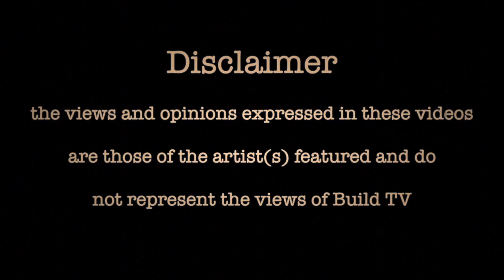CJ - 50KG Freestyle - Build TV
Build TV Presents Freestyle featuring CJ